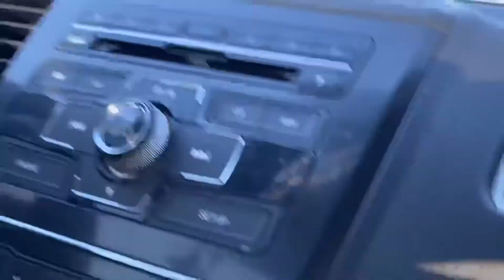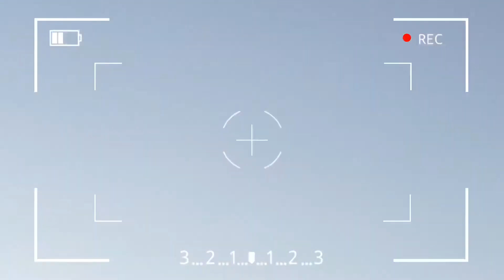Trip to Colorado (10hours drive)| April&Richard vlogs!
From Fort Worth Texas to Colorado
11 hours of driving